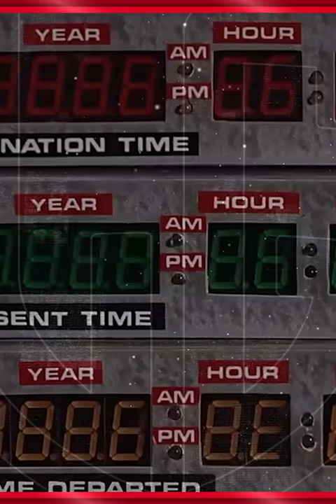¡La EXTRAÑA RAZÓN por la que creen que Vinicius le SALVÓ LA VIDA al papa!